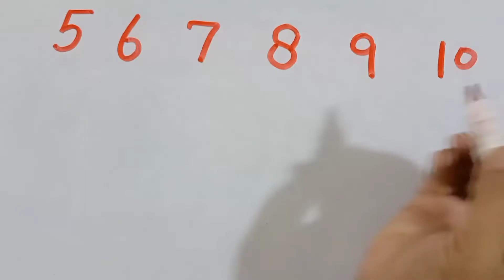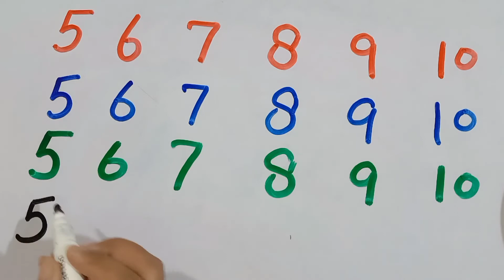Learn Counting from 5 to 10, 123 Counting for Kids, Learn Numbers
In this video I've explained, Learn Counting from 5 to 10, 123 Counting for Kids, Learn Numbers,

A – APPLE
B – BALL
C – CAT
D – DOG
E – ELEPHANT
F – FISH
G – GORILLA
H – HAT
I – IGLOO
J – JELLY
K – KANGAROO
L – LOIN
M – MANGO
N – NEST
O – OWL
P – PIG
Q – QUEEN
R – RABBIT
S – SUN
T – TRAIN
U – UMBRELLA
V – VAN
W – WATCH
X – XYLOPHONE
Y – YAK
Z – ZEBRA